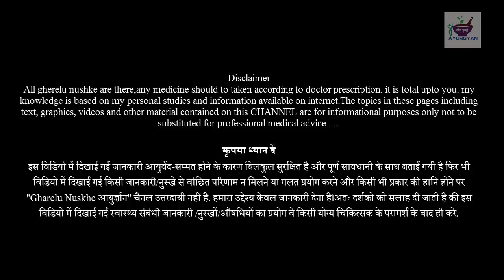छोटे बच्चो का दिमाग तेज करना है तो ये वीडियो जरूर देखे // दिमाग बढ़ाने के तरीके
छोटे बच्चो का दिमाग तेज करना है तो ये वीडियो जरूर देखे // दिमाग बढ़ाने के तरीके || Child Mind Power || Increase child memory